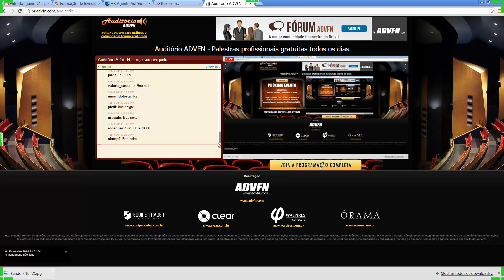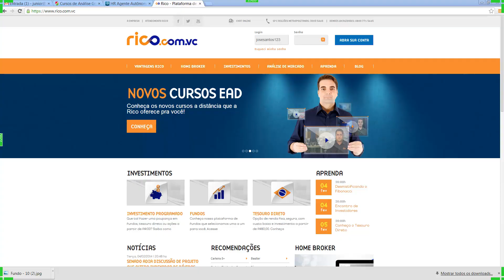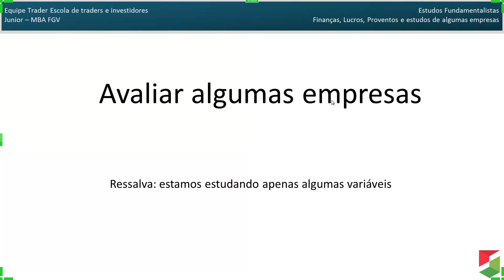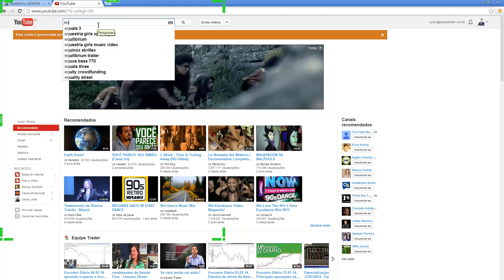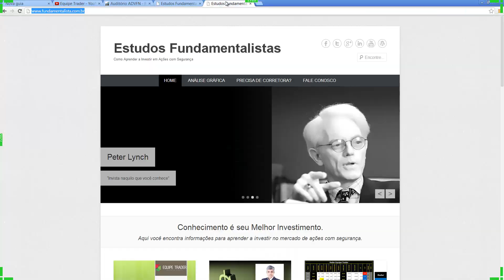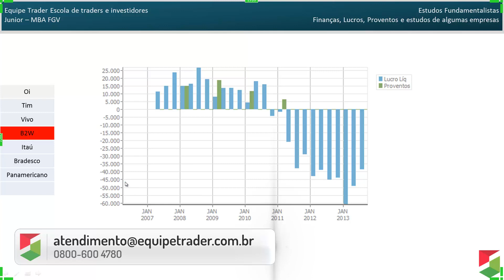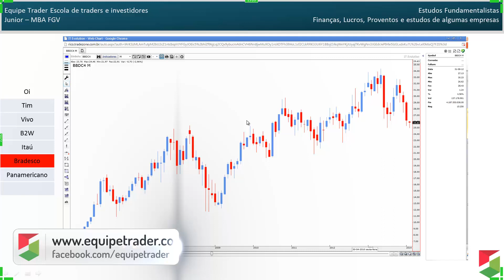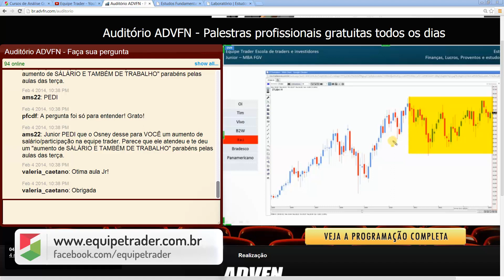Auditório Equipe Trader - Estudos Fundamentalistas - Lucro e Dividendos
Em continuidade a nossa proposta de aprendizado, falamos nesta aula sobre lucros, dividendos, cotação sob o ponto de vista comparativo setorial.
Uma aula muito dinâmica e participativa.